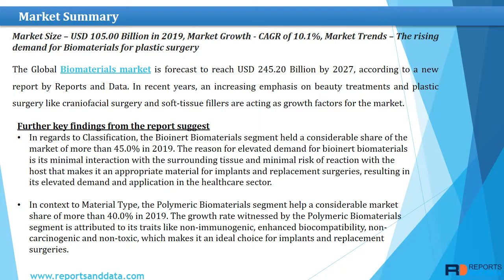Biomaterials Market To Reach USD 245.20 Billion By 2027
The growing grants and funds by universities and government bodies for developing novel biomaterials, the increasing geriatric population, and the rising demand for plastic surgery  are boosting the Biomaterials market.